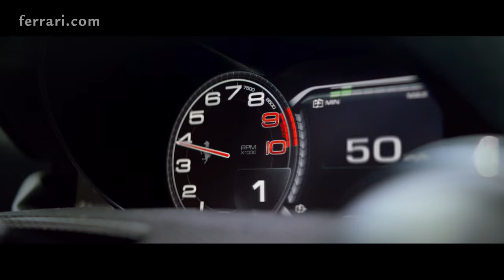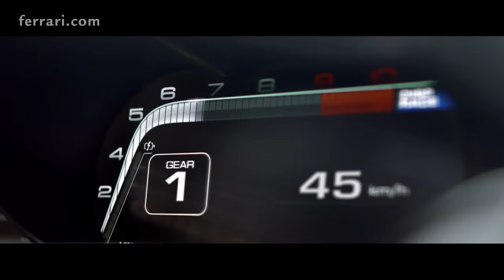LaFerrari Aperta video debut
Available with both a carbon-fibre hard top (optional) and soft top, the LaFerrari Aperta boasts the same specification and characteristics as the LaFerrari, combining extraordinary performance with the unique exhilaration of open-top driving. It is equipped with the same hybrid power unit as the coupé: an 800 cv 6,262cc V12 engine (specific power output of 128 cv/l, compression ratio 13.5:1) coupled with a 120 kW electric motor for a total power output of a 963 cv. The powertrain control software has been optimised to increase its overall efficiency thanks to the experience Maranello’s engineers gained with LaFerrari. The dynamic control systems integrated with the active aerodynamics remain unchanged.